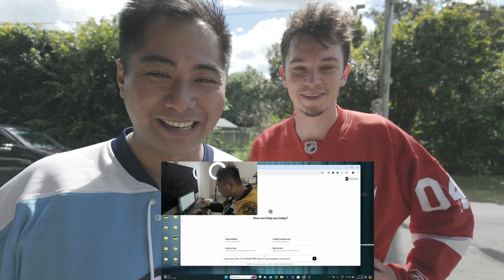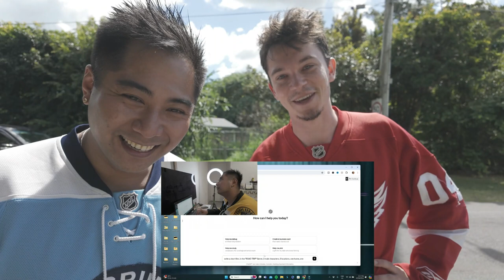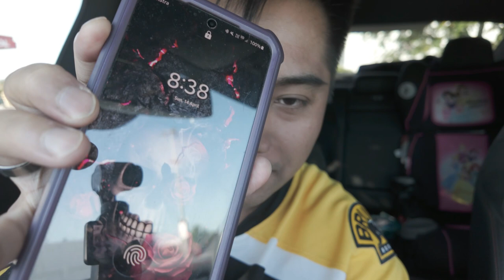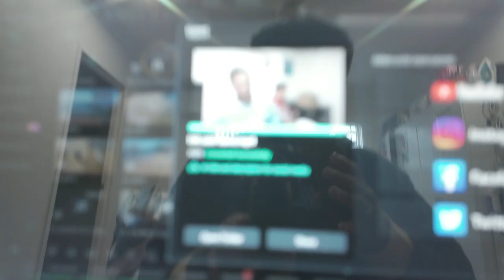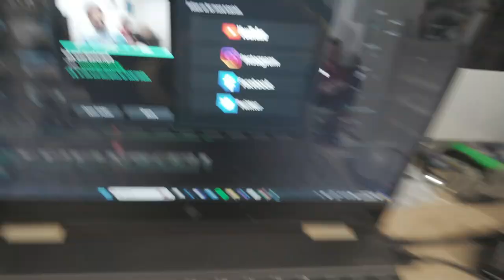I Made A "Road Trip" Short Film Written By CHAT GPT In 48Hrs! This Is What Happened...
Join us on an exhilarating journey as we take on the challenge of creating a captivating Road Trip short film in just 48 hours. Don't miss out on the excitement – hit play and embark on this cinematic road trip with us!